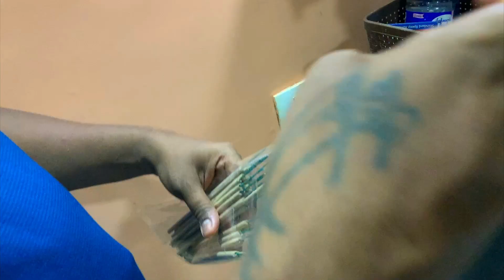Cycling to Work after lockdown | Cycling on Mumbai Road Traffic cycling | Mahesh Dabholkar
I believe that every trek or adventure teaches us something or the other. It makes us better no matter how.
This trek gave us two teachings:
1) Unplanned trip can become one of the best trips of your life. It is always exciting and enthralling as you don't know what's waiting for you.
2) It takes effort to climb the mountain but you get the view worth climbing it. Similarly in life, the efforts you make are worth the results it reap.